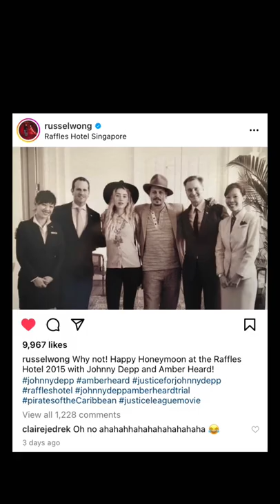Amber Heard claims picture of Johnny’s face injuries is photoshopped but ….